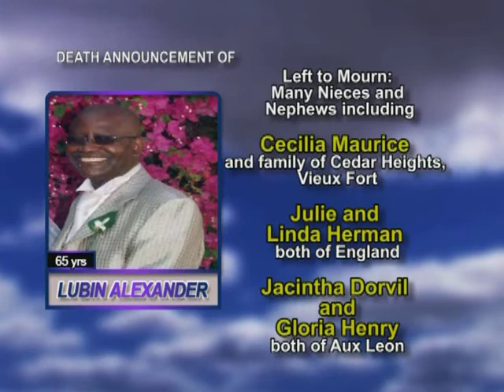Lubin Alexander Long